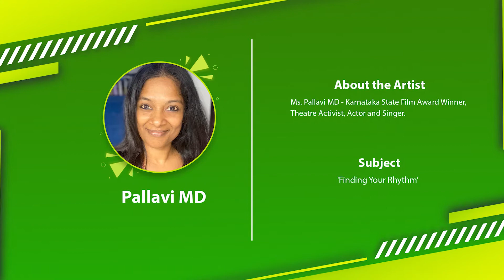Pallavi MD | Chai-Wai & Rangmanch | Season 1 | Episode 93 | Coconut Theatre | Indian Theatre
Watch Karnataka State Film Award Winner, Theatre Activist, Actor and Singer Ms. Pallavi MD on ‘Chai-Wai & Rangmanch’ presented by Coconut Theatre!!!

Subject: ‘Finding Your Rhythm’.